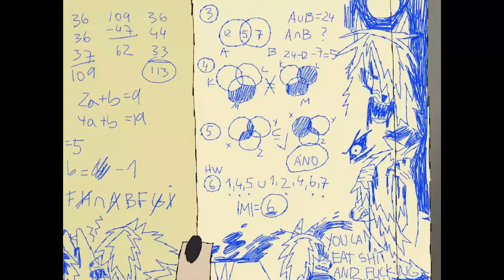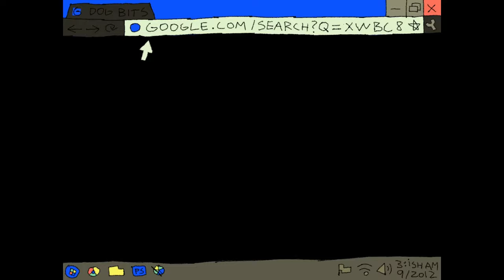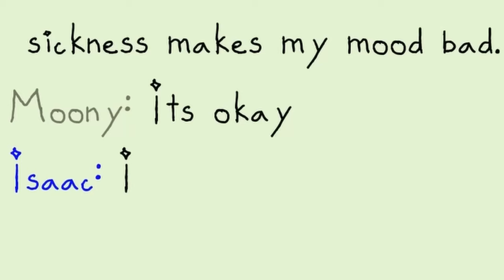Three Great Animated Shorts from 2023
after an intimate moment with Bluey at the start of the year, i took it upon myself to be more conscious of animation, no matter the target demographic. these are my favs

written by yennik arual
edited by cameron benson-davis
script consultants sophie powell, ellie baker, ali nahdee

mulvey, l. (1975). visual pleasure and narrative cinema. Screen 16(3), (6–18). oxford university press.
nagle, a. (2017). Kill All Normies: Online Culture Wars from 4chan and Tumblr to Trump and the Alt-Right. zero.

timestamps n chapters
0:00 bintro
2:29 stuff i enjoyed that didn't release in 2023
3:10 stuff i enjoyed that did release in 2023
4:50 Hidari (dir. masashi kawamura)
7:31 BOLAVLK/WEREAWOLF (dir. niko mlynarčík)
13:00 Gassy's Gas 'n Stuff (dir. sarah schmidt)
16:00 detour
17:35 conclusions